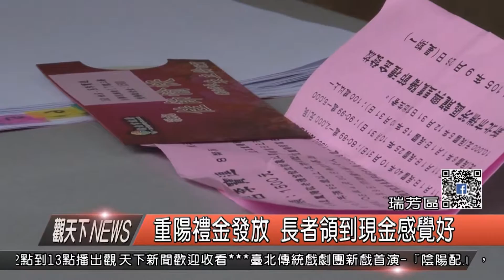10500926觀天下新聞HD07 瑞芳區重陽禮金發放 長者領到現金感覺好